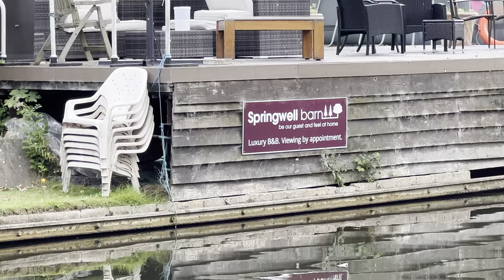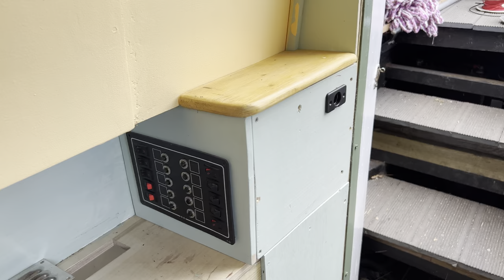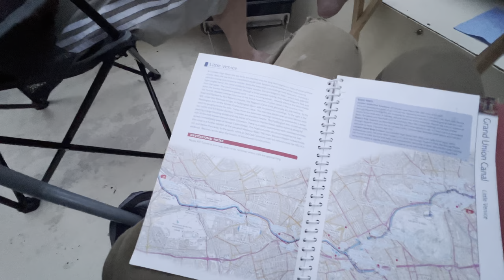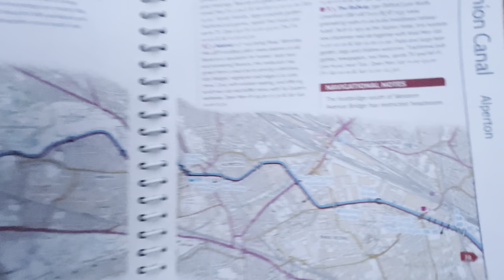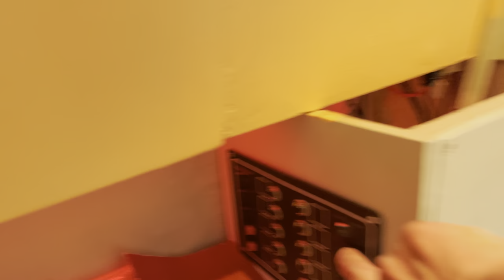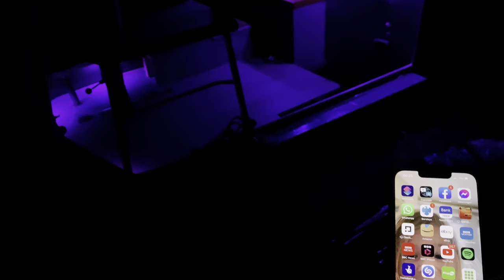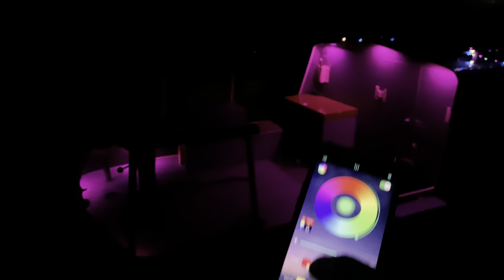354. Narrowboat horn and stern lighting upgrade | London trip end of Leg one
This is the end of Leg One and sees us set off from our illegal mooring, passed the hanging ape and down to Harefield. All quite standard really. Join us.